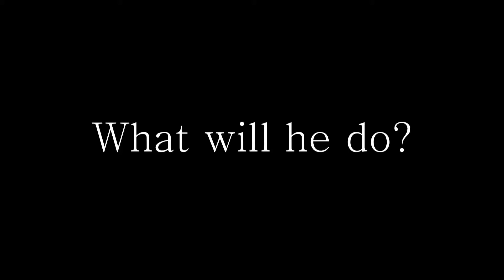Guns & Teas Short Film Teaser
A unique thriller. comes to you this friday!

Guns and Teas - A Fridaymoviez Exclusive!